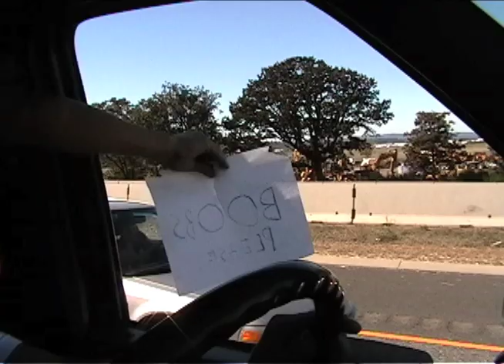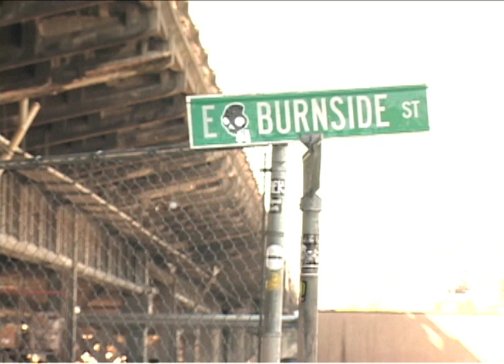Fishbanks Oregon Trip 2010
We filled up a van with a bunch of dudes and drove around oregon for a while.